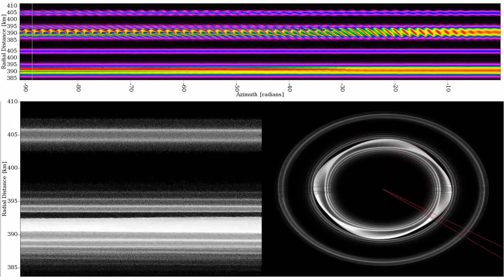DPSMovie m4 moon3e13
This movie shows the evolution of a simulation of Chariklo's rings with an interior moon exciting an m=4 mode in the main ring with a mass of 3e13 kg.